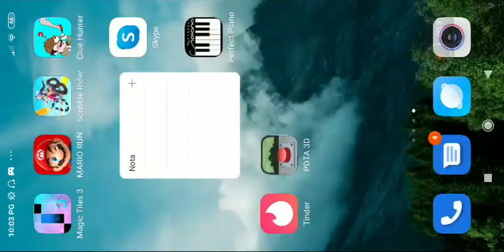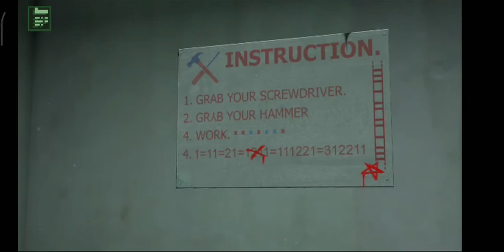Dont Touch Any - Desk interaction Start What this Do ?